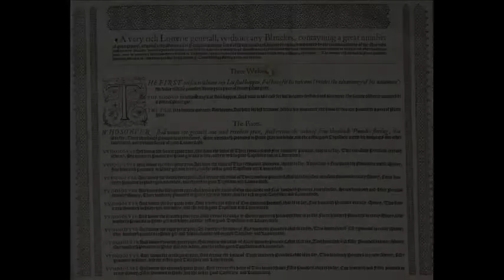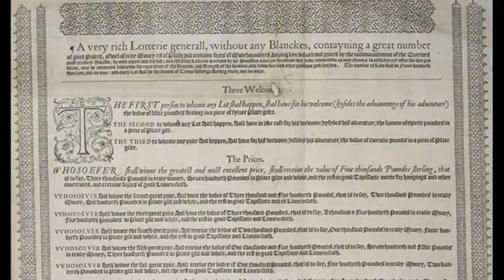11th January 1569: First recorded lottery drawn in England under Elizabeth I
The scheme itself was announced in 1566, at a time when England was seeking to expand its international trade. Income from the lottery was therefore used to fund improvements to the country’s coastal infrastructure and the construction of new ships.

Unlike most modern lotteries, which seek to produce a profit, the value of Elizabeth’s prize fund equalled the money raised through ticket sales. Each ticket was also guaranteed to win one of the available prizes, which ranged from silver plate and tapestries to a jackpot of £5,000. However, the fact that the draw didn’t take place until nearly three years after the scheme’s introduction effectively meant that the Crown benefited from a 3 year interest free loan.

400,000 tickets were put on sale at the cost of 10 shillings each, a cost that was far out of the reach of most ordinary people at the time, and which led to some forming syndicates in which they purchased a share of a single ticket. To entice purchases, all ticket holders were promised that they would be exonerated from any crimes they had committed other than murder, felonies, piracy or treason.

The draw itself was made outside the west wing of the old St Paul’s Cathedral in London. Sadly the name of the grand prize winner has been lost, but ultimately the lottery paid off for Elizabeth. She was able to invest heavily in her navy and coastal defences, which proved vital in 1588 and the successful defeat of the Spanish Armada.